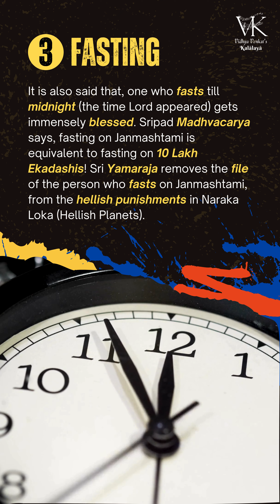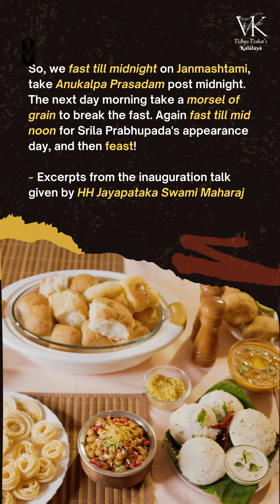How are you planning to celebrate Sri Krishna Janmashtami?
Special Significance | Fasting | Feasting